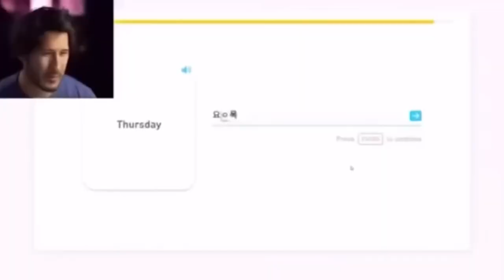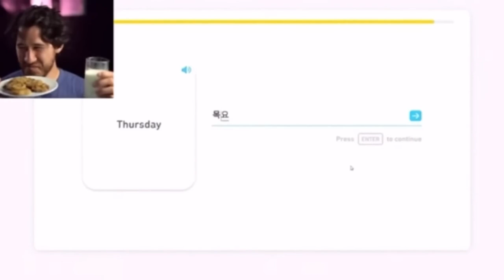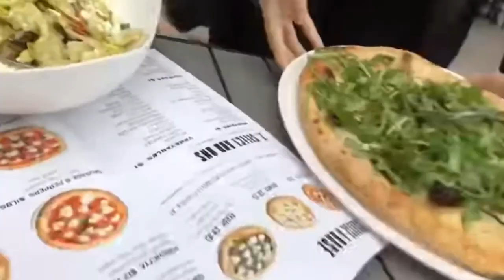Amy interrupts Markiplier for 5 minutes straight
Markiplier

*unofficial channel made for the fans that doesn't watch twitch and wants to watch the uncut full stream.